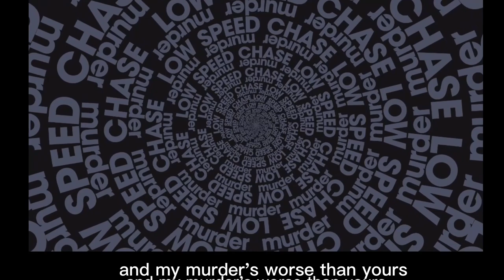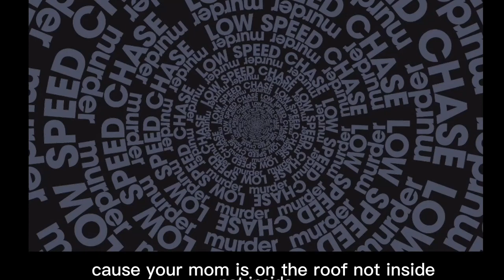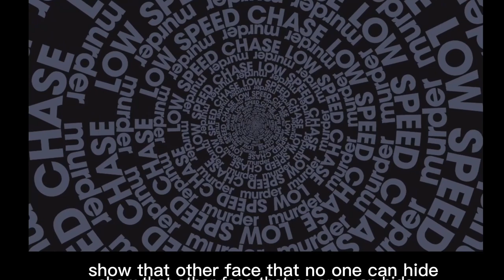"MURDER" from the Low Speed Chase album "expect delays."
Credits:
Music & Lyrics - Dean Cameron
Produced by Andy Z at The Institute of Noise
Guitar - Andy Z
Bass - Dean Cameron
Drums - Nick Lane
Keyboards - Andy Z
Vocals - Dean Cameron
Mastering - Howie Weinberg